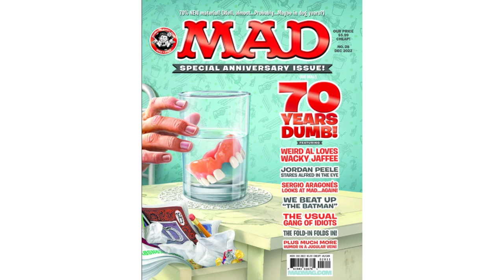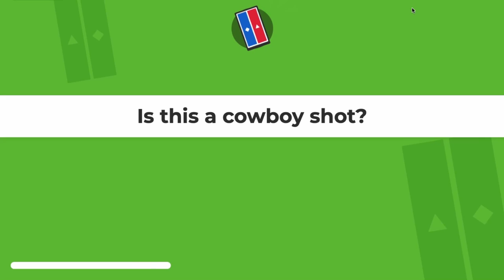Mad Magazine, Black Adam, Wall-e, Wendell & Wild, Gran Turismo Movie, VANAS Conference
Video Contents
0:01 Introduction
0:25 Mad Magazine
1:10 Black Adam
1:38 Wall E Criterion Collection
2:00 Wendell and Wild
2:40 Gran Turismo
3:20 Skit - Become an Animation Director
4:30 Marvel Games
5:27 VANAS Conference Recap
6:08 Skit - Become a Racecar Driver

Sergio Aragonés is MAD magazine’s oldest artist that is still working.

He is 85 years old and has drawn for Mad magazine for 60 years.

Published on October 4th, it is the magazine’s 70th-anniversary issue. The mad magazine ceased regular publication in 2019; the special edition will be original material, including a Johnny Sampson back-page “fold-in” and a film parody of Robert Pattinson as “The Batman.”

Sergio Aragonés draws the comic book series “Groo the Wanderer,” He also draws wordless art in the MAD margins. Sergio honed his signature wordless comics by studying pantomime in Mexico.

Black Adam - October 21st, 2022 in theaters

It stars Dwayne Johnson (the Rock) as Black Adam. The film is getting very positive reviews. Black Adam is like an evil version of DC’s Captain Marvel, also called Shazam. Co-stars Pierce Brosnan as Doctor Fate.

Black Adam - Official Trailer 2

 Wall-E's first Criterion Collection of Pixar Animation on Nov. 2

3-disc set

4K digital master, approved by director Andrew Stanton, with Dolby Atmos soundtrack

One 4K UHD disc of the film, presented in both Dolby Vision HDR and HDR10+, and two Blu-rays with the film and special features

Alternate 5.1 surround DTS-HD Master Audio and stereo soundtracks.

Two audio commentaries: one featuring Stanton

Programs on Stanton’s cinematic influences and production designer Ralph Eggleston’s colour scripts

A behind-the-scenes look at the making of the film

The Pixar Story (2007), a documentary by Leslie Iwerks

More than a dozen documentaries exploring the film’s production and robots

Anatomy of a Scene: The Plant, a masterclass with Stanton

“WALL•E”: A to Z, a new program featuring Stanton and co-screenwriter Jim Reardon

Deleted scenes featuring commentary by Stanton

A Story (1987), a student film by Stanton

BURN•E (2008), a short film

Wendell & Wild is In theatres on October 11, 2022, then on Netflix.

Based on the book by Henry Selick and Clay McLeod Chapman

Henry Selick also Directed the stop-motion features ‘Coraline’ and The Nightmare Before Christmas. The film is about a teen orphan who attends a creepy new school. There are two demon brothers called Wendell & Wild. The studio was located in Portland, Oregon.

Marvel | Skydance New Media Project Teaser Trailer

Skydance New Media is making a Marvel Video Game. It will feature Captain America, a Black Panther, one of the Howling Commandoes and Nanolay – a Wakanda spy during World War II.

David Harbour and Orlando Bloom Board ‘Gran Turismo’ Feature

Neil Blomkamp will direct the film that pays homage to one of the oldest and best-selling PlayStation racing games (1997).

The film is about the best-selling racing game and is based on the true story of a teenage Gran Turismo player whose gaming skills were used in his real-life career. He won a series of Nissan competitions before becoming a professional racecar driver. Harbor will play the retired racer who teaches the talented teen to drive in real life. Bloom is a marketing exec selling the sport of racing. Comes out in theatres on August 11, 2023.